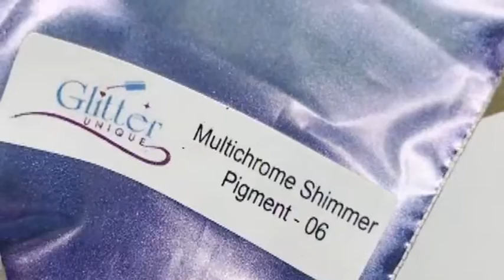Glitter Unique Ultrachrome Magnetic recipe. DIY Polish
I’m enjoying the Magnetic Ultra Chrome Flakies.
They’re bling brilliant & impressive at all times, but just magical in the sunlight.
I’m learning so much about the reaction of other pigments to the background colors (Black/Grey or Brown)  of magnetics.
For this purple magnetic I used
*Mermaid Flakies 01
*Multichrome Shimmer Pigment 06
*Magic Holo MicroFlake (liquid concentrate)
*Neon Purple Pigment
*Magnetic Ultra Chrome Chameleon Flakies -Gold/Red/Violet
*Blue Reflective Glitter
I REALLY love these little scoopers provided by Glitter Unique in the Polish kits.
I tend to over pigment with a measuring spoon & end up making 2 bottles to correct it.
I’ve not had that happen using the scooper.